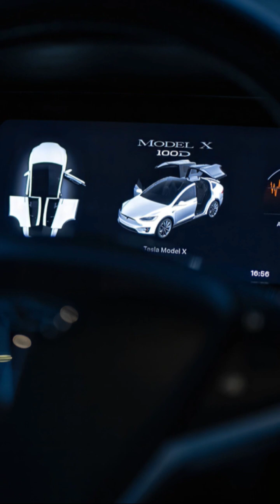Hackers Remotely Kill a Jeep on the Highway—With Me in It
In this gripping few second video, we unravel the chilling true story of how hackers took control of a Jeep on the highway, forever changing the landscape of automotive cybersecurity. Discover the daring demonstration by cybersecurity experts Charlie Miller and Chris Valasek, who exploited a vulnerability in the Jeep Cherokee's Uconnect system, gaining control of critical functions—from brakes to steering. This shocking incident prompted a massive recall and highlighted the urgent need for security in our increasingly connected cars. Stay informed about the intersection of technology and security computerscience in modern vehicles.